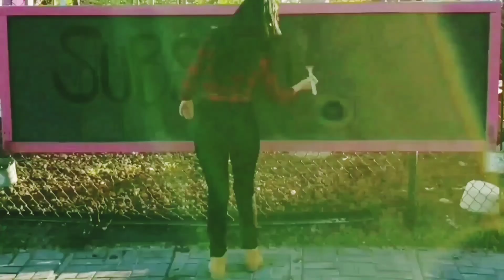GRWM SERIES: GENESIS // Orchid Vega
GET READY WITH ME with my daughter Genesis! Her witty personality and our dynamic will keep you laughing throughout this video.

GET $10 OFF PIPING ROCK .com
➡️ USING CODE: "CXL973"